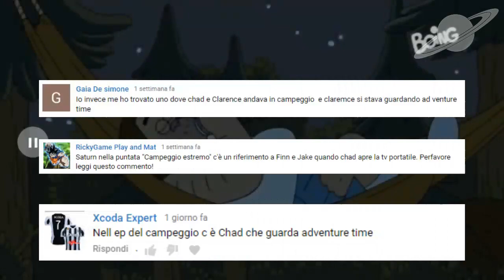I 5 Migliori RIFERIMENTI In CLARENCE (Parte 2)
Hey! Benvenuto nella Descrizione!